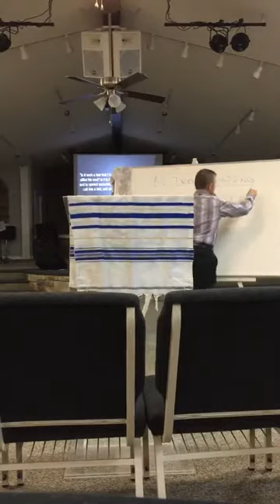"Fasting pt 4" 2-7-18 Sr. Pastor Chad Duvall